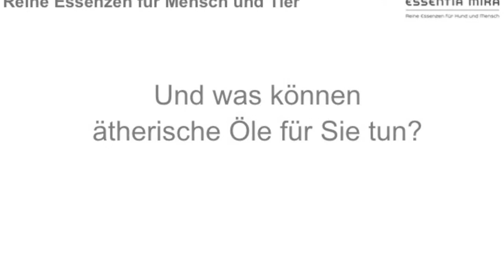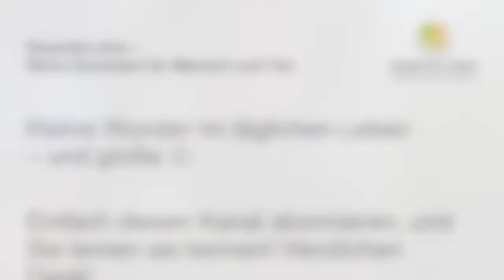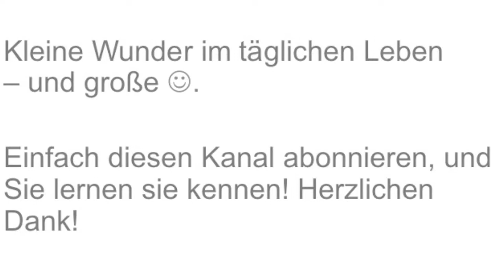Baldrianöl - Der Klassiker zum Beruhigen! Und wie wenden Sie es am besten an?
Baldrianöl - Das ätherische Öl, das Sie verwenden können, wenn bei Ihnen andere beruhigende ätherische Öle keine Wirkung zeigen. Und wie wenden Sie es an?

Impressum
Angaben gemäß § 5 TMG:

Gaby Engelbart
21522 Hohnstorf

Umsatzsteuer-Identifikationsnummer gemäß §27 a Umsatzsteuergesetz:
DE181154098